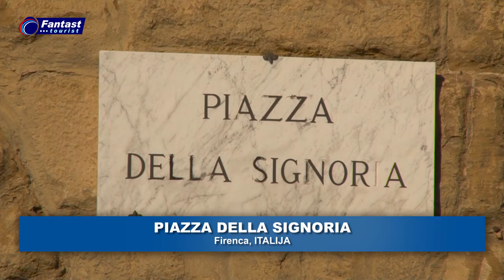ITALIJA / FIRENCA - Piazza della Signoria